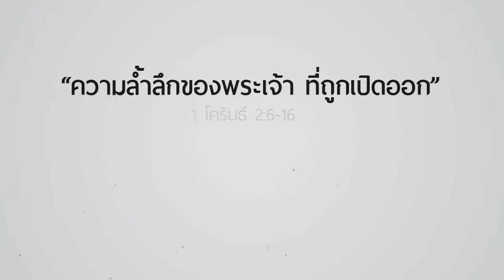"ความล้ำลึกของพระเจ้าที่ถูกเปิดออก" (1 โครินธ์ 2:6-16)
คำเทศนาวันที่ 29 มิถุนายน 2014 โดย อ.ณรงค์ ตันละมัยงาม
ศิษยาภิบาลคริสตจักรสานสัมพันธ์มีนบุรี

1. ความล้ำลึกของพระเจ้า ที่ถูกเปิดออก คือ แผนการความรอด ที่พระเจ้าได้เตรียมไว้สำหรับมนุษย์ (ข้อ 7)

2. ความล้ำลึกของพระเจ้า ที่ถูกเปิดออกเมื่อใจปิด"ไม่ใช่ว่าเขาไม่สามารถแต่เพราะตัวเขาเอง" (ข้อ 8)

3.ความล้ำลึกของพระเจ้า ที่ถูกเปิดออกจะเป็น ความหวังใหม่ ของผู้เชื่อ (ข้อ 9)

4.ความล้ำลึกของพระเจ้า ที่ถูกเปิดออกทำให้เรา เข้าใจเรื่องฝ่ายวิญญาณ (ข้อ 10)

5.ความล้ำลึกของพระเจ้า ที่ถูกเปิดออกพระวิญญาณบริสุทธิ์ ทรงเปิดเผยแก่เราเอง (ข้อ 13)

6.ความล้ำลึกของพระเจ้า ที่ถูกเปิดออกทำให้เรามีหัวใจเหมือนพระบิดา (ข้อ 14-15)

7.เมื่อเราติดสนิท เราจะทราบความล้ำลึกของพระเจ้า ที่ถูกเปิดออก (ข้อ 15-16)